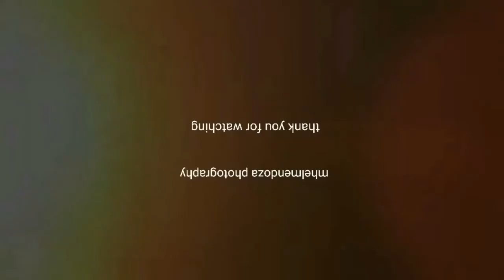2018 BB. TURISMO HK candidates production number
MISS. BB. TURISMO 2019 HK
2018 Candidates/production number
Organizer: Flag Luzon
Chairman Alann Cayosa-Mas
President : Jed Insight
Event Director: Jalee Echenique Mas

OfficialPhotographers:
UnitedPhotographersHongKong
📸📸📸RhoMhel Mendoza
🎥🎥🎥RM Mendoza Co.Photographers:Annie Gumba, Richel Furoc,Emily Dayao, Jenny Catabona melmendozaphotography Videographer : RM rhoda Mendoza